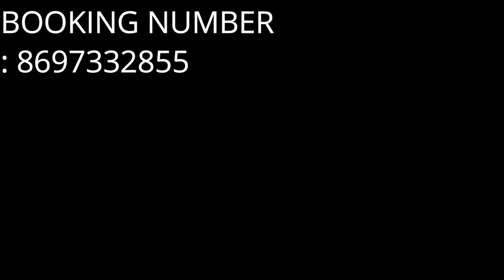23May2022 Shukra Rashi Parivartan|শুক্রের মেষ রাশিতে গোচর|Venus Transit।Karkat-Singh-Kanya Rashifal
আমি (Astro Psychotherapist -  Dr.Shree Subrata Acharya)মনস্তাত্ত্বিক চিকিৎসক ও  জ্যোতিষী   ডঃ শ্রী সুব্রত আচার্য  আমার ইউটিউব চ্যানেলে আপনাদের প্রত্যেককে স্বাগত জানাচ্ছি।
 যারা আমাকে দেখাতে চান বা চেম্বার এ আসতে চান  তারা ফোন করুন বা হোয়াটসঅ্যাপ করুন 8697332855 এই নাম্বারে। Online Consultation বুকিং এর জন্য ফোন করুন প্রতিদিন সকাল  ১০ থেকে রাত্রি ১০ টার মধ্যে ! আমার চেম্বার  প্রতিদিন খোলা বুকিং করে আসুন  ।

ABOUT VIDEO:-

 Astro Psychotherapist -  Dr Shree Subrata Acharya, (মনোবিজ্ঞানী,জ্যোতিষ ও আধ্যাত্মিক পরামর্শদাতা)
Consultant Astrologer,Tantric,Psychic Healer,Spiritual & religious guru
DR.SHREE SUBRATA ACHARYA .

Follow Me,

আগাম সর্তকতা:-